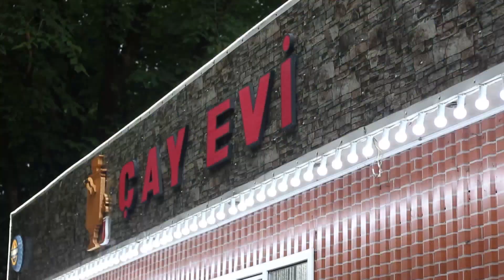Rəfail Musayev,.Talishda gördüm. 2023 yeni mahni.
Документ от Шукюр